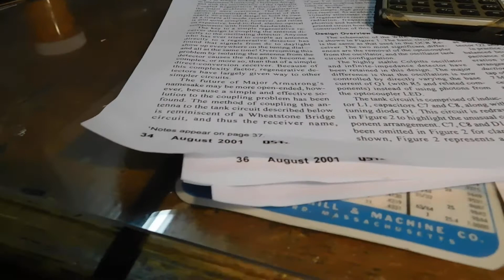40 Meter WBR Receiver - Regen Fun.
I built the August 2001 QST article by N1BYT.  Pretty interesting circuit that solves many of the common regen problems.  Some more tinkerin' required, including packaging - but this has been a fun, easy project.